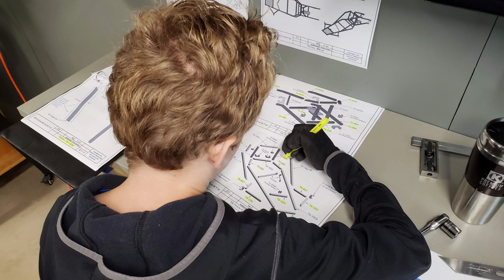HolmesMade GoKart Build - SpiderCarts Tarantula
In this video we go from steel tubing to a driving GoKart!  We did a custom build of a SpiderCarts Tarantula kart.  It's powered by a Harbor Freight Predator 212 engine and a Comet Tav2 Torq-A-Verter.  A parts kit from BMIKarts provided most of the components, and a replacement Kubota tractor seat from Tractor Supply completed the build.